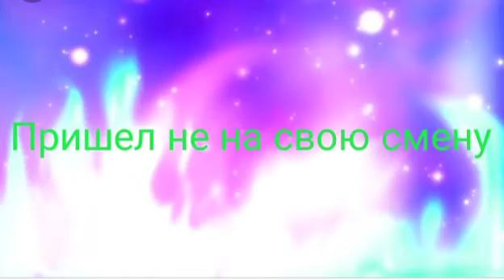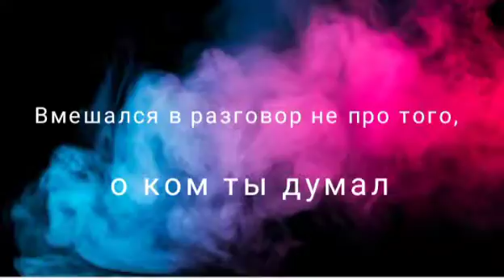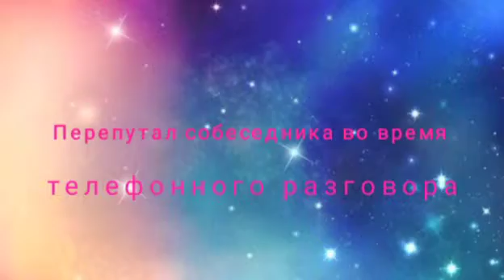10 НЕЛОВКИХ СИТУАЦИЙ!!! СКЕТЧ С КАРИНОЙ И ЛИЗОЙ)))